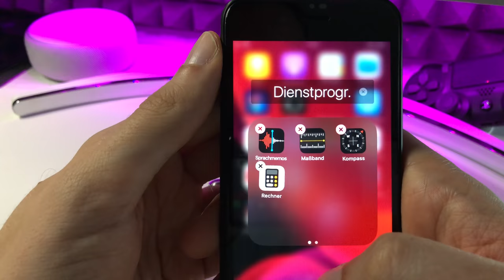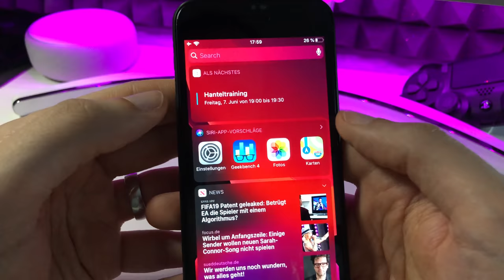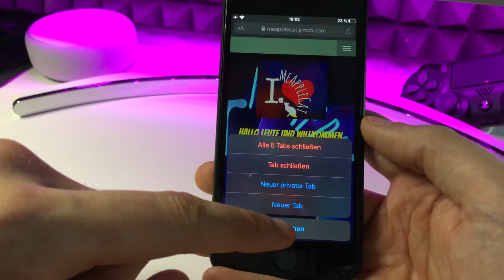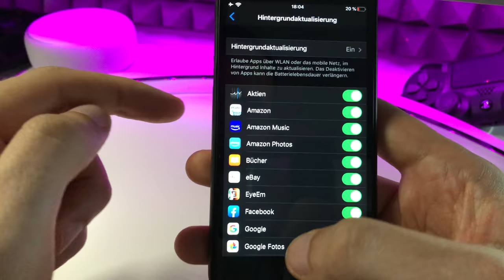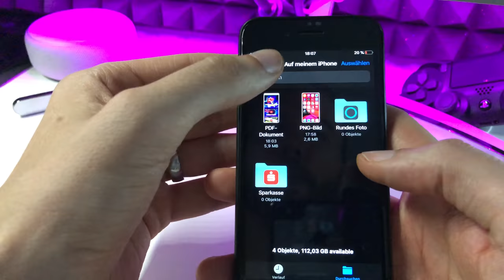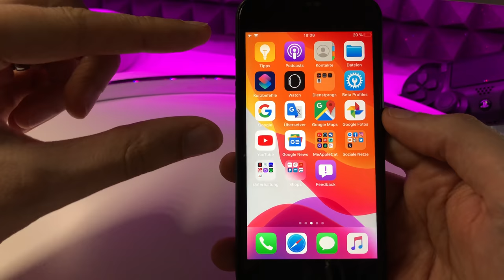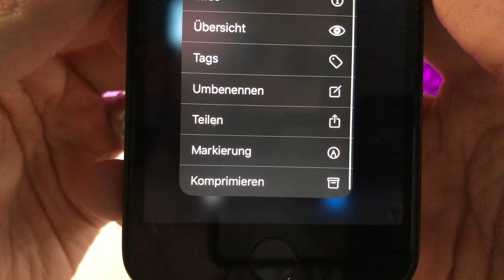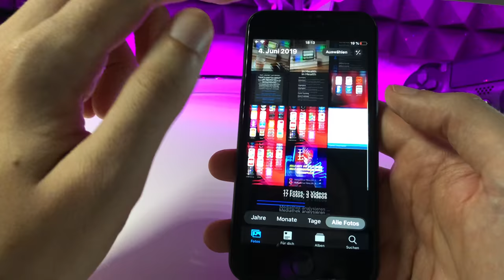iOS 13 - Die versteckten NEUEN Funktionen im Überblick - Da steckt viel drin :)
--WEVIEW--
link:
name:
rating: 5/5
independent: yes